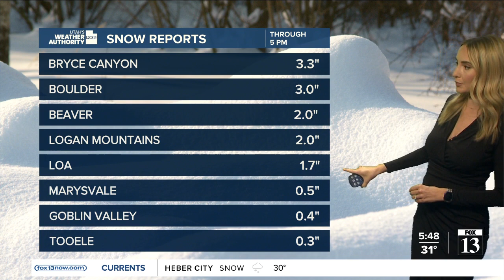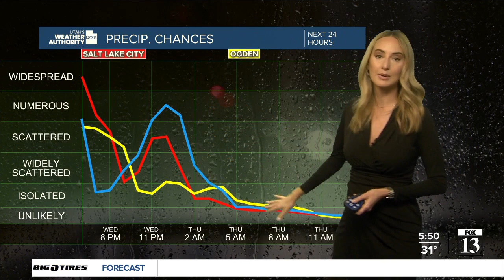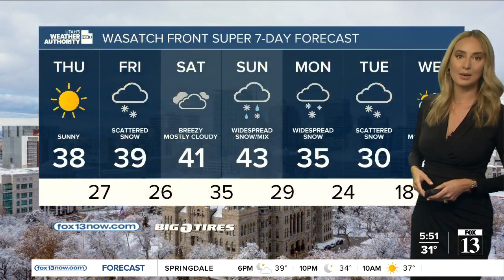Watch for fog! - Wednesday, December 7